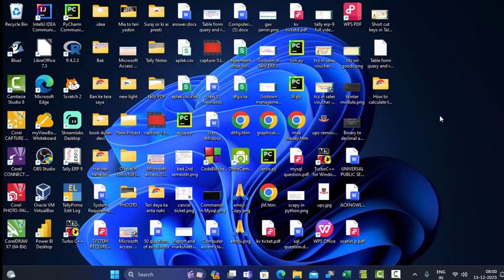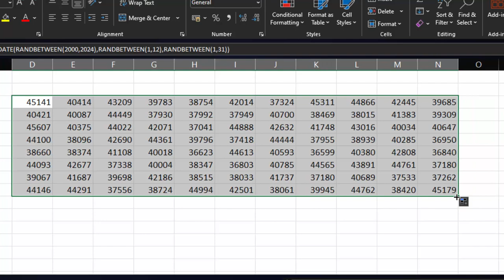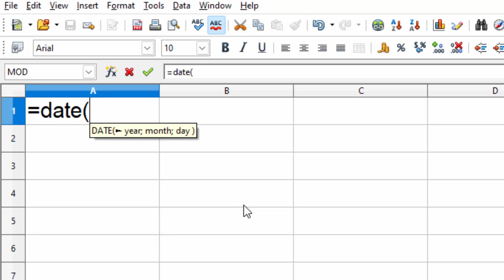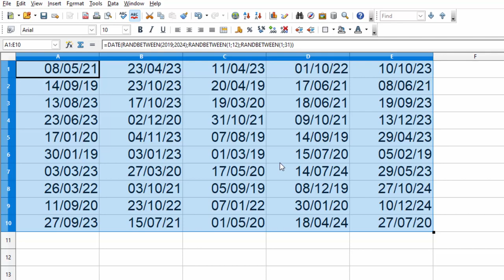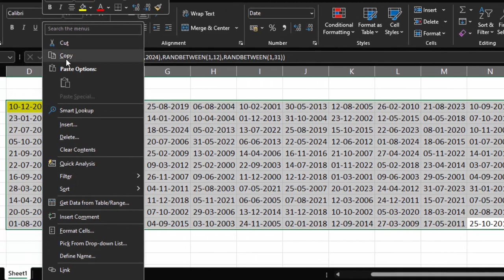How to generate random dates in calc and Ms Excel@COMPUTEREXCELSOLUTION